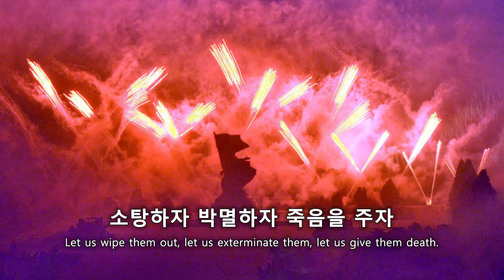"Death to the US Imperialist Aggressors" - North Korean Communist Song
"죽음을 미제침략자들에게"/"Jug-eum-eul mijechimlyagjadeul-ege" (Death to the US Imperialist Aggressors) is a North Korean anti-imperialist communist march from Great Fatherland Liberation War. It was performed with lyrics by the State Merited Chorus of the DPRK. Unknown composer/lyricist.
I missed 2 uploads this week because of a power outage that has rendered me unable to use my computer and I didn't have any videos scheduled because of depression. I will compensate with higher-quality uploads and a few multi-upload days later in the month. Apologies for any inconvenience.

미제는 우리의 철천지원쑤
소탕하자 박멸하자 죽음을 주자

동무들아 언제든지 경각성 높이자
우리의 눈앞엔 미제가 있다
피에 주린 승냥이 미제침략자
전쟁을 짖어대며 발광을 한다
대대손손 골수에 사무친 원쑤
증오와 분노의 피가 끓는다

우리의 남녘땅을 강점하고서
사회주의 내 조국을 침범하련다

멸망의 무덤에 빠져들면서
걸음마다 악을 쓰며 발버둥친다

Mijeneun uliui cheolcheonjiwonssu
Sotanghaja bagmyeolhaja jug-eum-eul juja

Dongmu-deura eonjedeunji gyeonggakseong nopija
Uriui nunap-en mijega itda
Pie jureun seungnyang-i mijechimnyangja
Jeonjaegeul jiteodaemyeo balgwangeul handa
Mijeneun uriui cheolcheonjiwonsu
Daedae-sonson golsue samuchin wonshu
Jeunghowa bunno-ui piga kkeulhneunda
Sotanghaja bakmyeolhaja jug-eum-eul jujja

Uriui namnyeomttang-eul gangjeomhagoseo
Sahoeju-ui nae jogug-eul chimbomharyeonda
Mijeneun uriui cheolcheonjiwonsu

Myeolmang-ui mudom-e ppaejyeodeulmyeonseo
Georeum-mada ag-eul sseumyeo balbeodungchinda
Mijeneun uriui cheolcheonjiwonsu